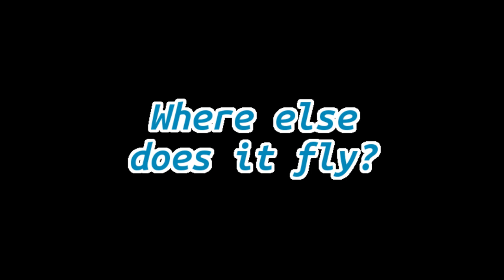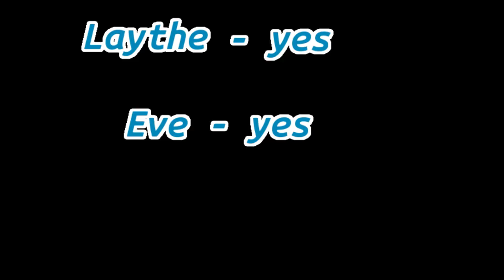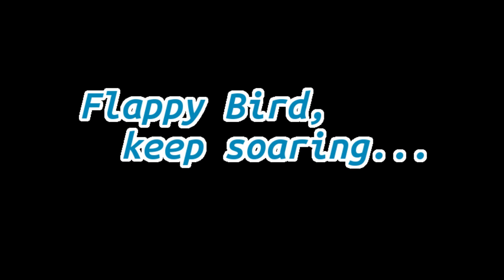The FlappyBird - KSP Ornithopter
A working, mechanical bird in Kerbalspaceprogram.

The part on Kerbin is a bit long, but make sure to watch to the end, or miss good stuff!

I planned this video to be narrated, but while editing could not find the right moment to step in, so I made it a musical homage to the beauty of soaring. And Flapping.

That is also why the mouse cursor has been captured and is pointing at various things throughout the video!

This craft uses kOS for automation and Infernal Robotics for animation.